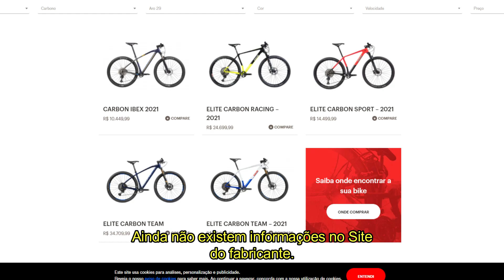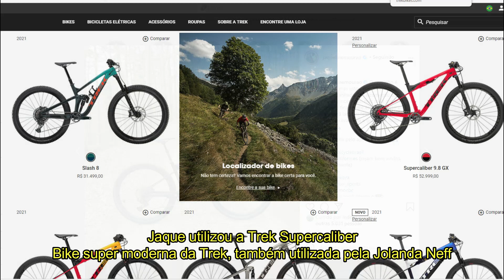As Bikes dos Brasileiros - Copa do Mundo de MTB 2021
Relacionamos as Bikes dos brasileiros na Copa do Mundo de MTB 2021, disputado em Albstadt, Alemanha.

No vídeo mostramos as Bikes dos pilotos que disputaram o XCO Elite masculino e feminino, sendo Henrique Avancine, Guilherme Muller, Ulan Galinski, Luiz Cocuzzi, Raiza Goulão e Jaqueline Mourão.

As imagens dos Sites da Canodalle, Caloi, Soul Cycles, Oggi e Trek printados no dia 10/05/2021.

Se você perdeu as provas e quer assistir, vai no